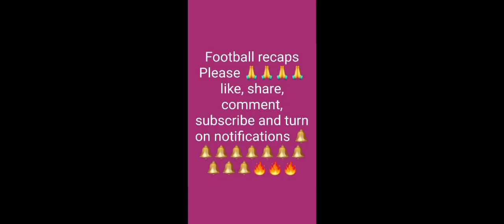The last strike ever in football history,,,, WINNERS 🏆🏆🏆